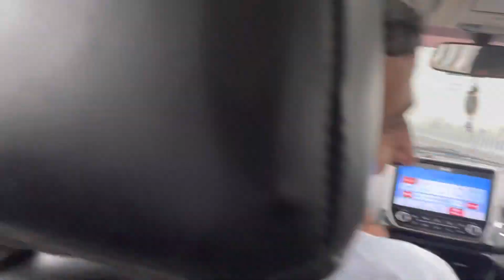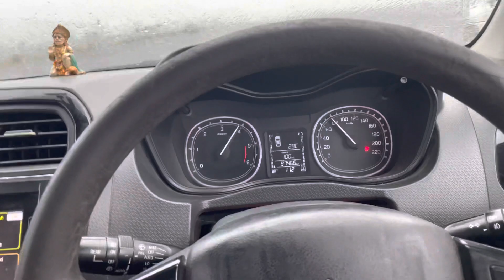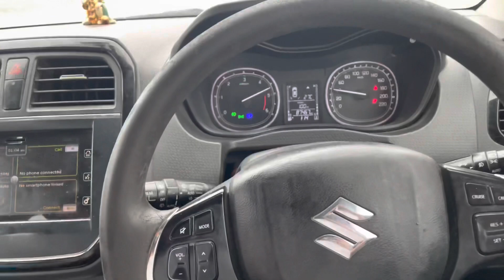बारिश में Drag Race पड़ी महँगी 😢DRAG RACE : FORD ECO-SPORT VS VITARA BREZZA |Diesel Vs Diesel⛽️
In this video I will show you the drag race between Ford eco-sport￼ (2014) vs Maruti Suzuki Vitara Brezza (2016)￼ vs Ford eco-sport(2018)￼. All cars have diesel engine in old eco-sport diesel engine of 1.4 L which generates 89 bhp and 200nM Torque￼ And the Vitara Brezza has 1.2 L diesel engine which generates 89 bhp and 200nM Tor￼que And the new Ford eco-sport has 1.5 L diesel engine which generates 99 bhp and 220 nM of torque￼￼.
This is called Maha Drag race Maruti versus FORD
DRAG RACE
FORD RACE
MARUTI RACE
FORD VS MARUTI
ECO-SPORT VS VITARA BREZZA
KHUSHAL DAGAR￼